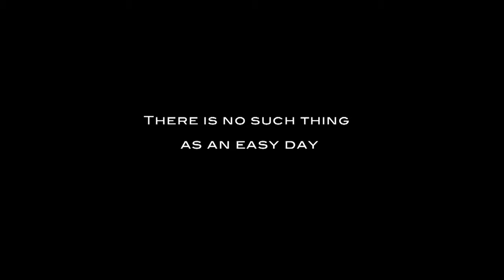Grit The Making of a Naval Diver Ep 2 Trailer